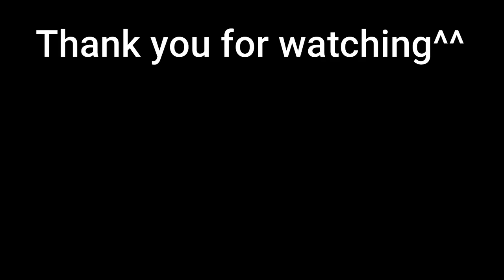Unlocking Hemoptysis (The Binding of Isaac Repentance)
Unlockable in this video:

Hemoptysis: Defeat Delirium as Tainted Azazel

: Double-tapping a fire button causes Isaac to sneeze blood, dealing damage to enemies in front of him.

: The sneeze applies a curse to enemies. Enemies under the curse will take more damage from  Brimstone-like laser attacks